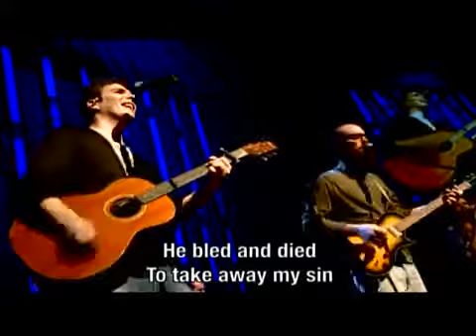Dogwood Church How Great Thou Art